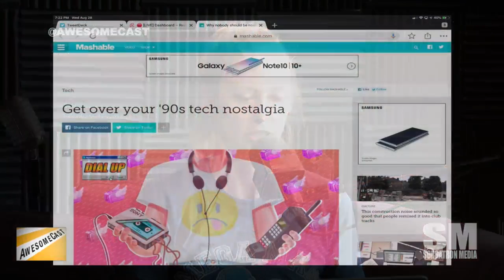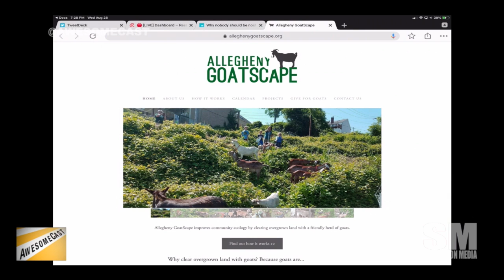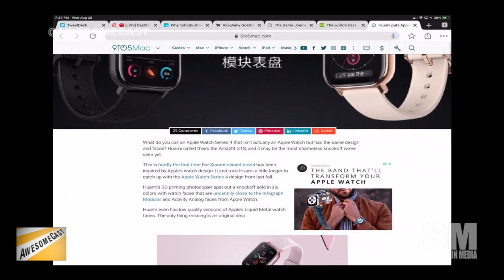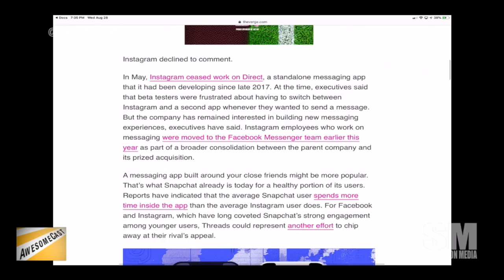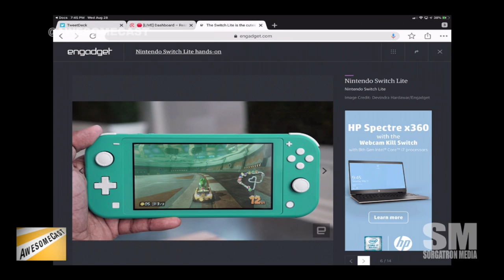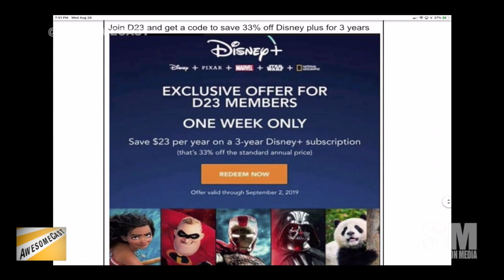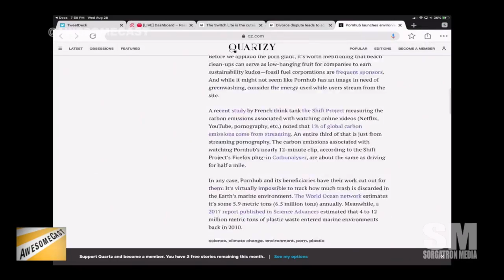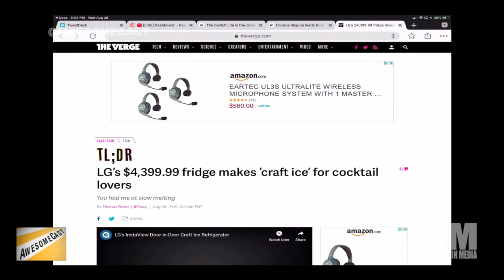AwesomeCast 460: Goatscaping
It’s Sorg and Dudders holding the fort down for this delayed release episode as we talk about this week in tech news, including:

Sorg is sharing random goats in the City, thanks to Allegheny Goatscape.
Dudders is taking a trip back to the 90s – – and how much 90s tech sucked.
If you want to know what “lego igitur discite” means, Duolingo has you covered!
If you’re an Android user who suffers from Apple Watch envy, there’s a Series 4 clone that at least looks like one.
Instagram is taking on Snapchat with a new messaging app called Threads.
SpaceX is one step closer to being even more awesome as Starhopper successfully completes its 150m hover test.
Mario Kart Tournament is coming to Android and iOS.
The Nintendo Switch Lite is so darn cute, guys!
Disney Genie is now a super app to help plan your trip?
A dispute in a divorce leads to a crime – – in space?
Because Tesla doesn’t have a truck line yet, someone decided to give us their own alteration named Truckla.
Don’t take Star Wars Coke bottles with you if your’e flying because TSA is going to flag you for carrying a bomb!
There’s a refrigerator that will make those fancy ice balls for your cocktails!

Follow these awesome people on Twitter: Katie (@Kdudders) and Sorg (@Sorgatron)